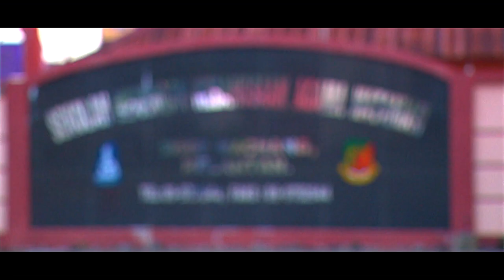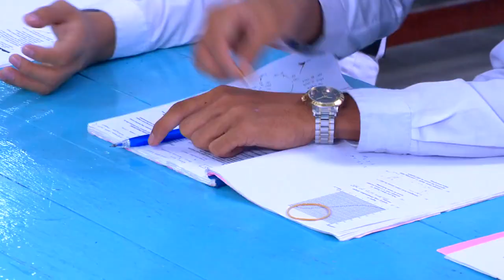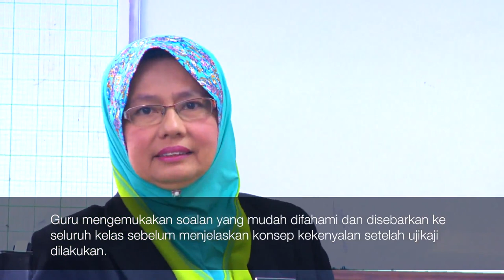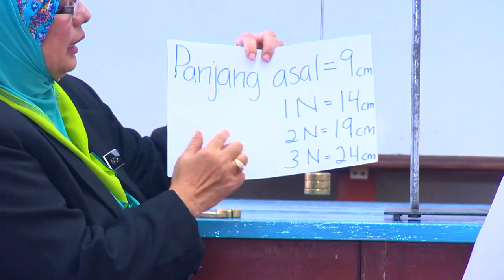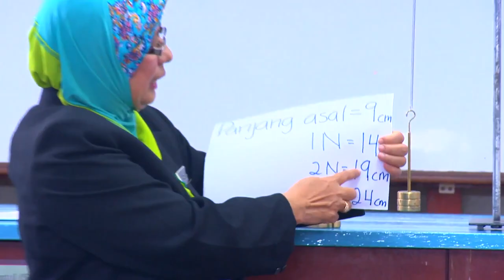e GURU FIZIK Tingkatan 4 Daya dan Gerakan Memahami Kekenyalan Bahagian 1